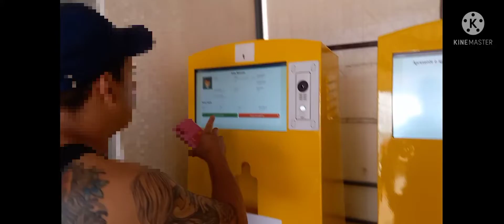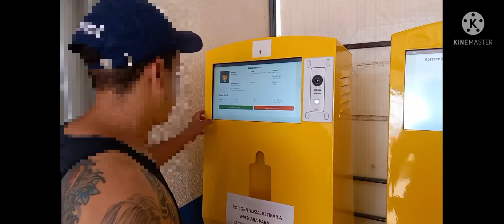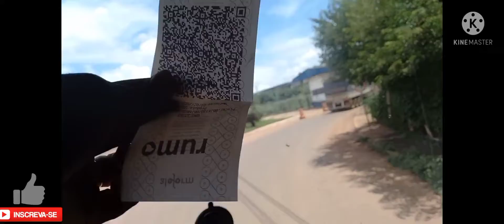novidades na ALL rumo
um forte abraço a todos os inscritos do canal o meu muito obrigado por se inscrever